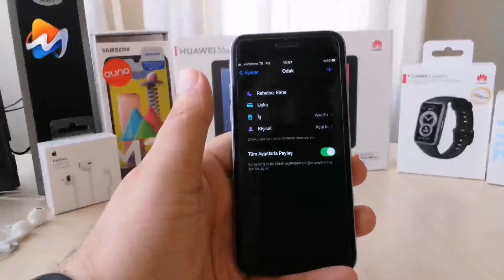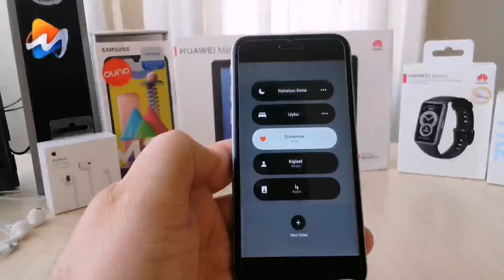İPHONE ODAK MODUYLA İKON NASIL YAPILIR